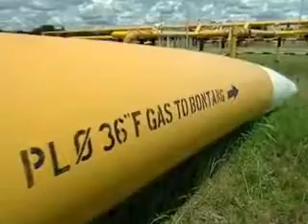LNG PROSES at PT. BADAK LNG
LNG PROSES